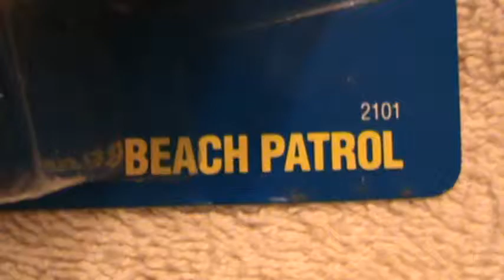Beach Patrol California Customs series Hot Wheels